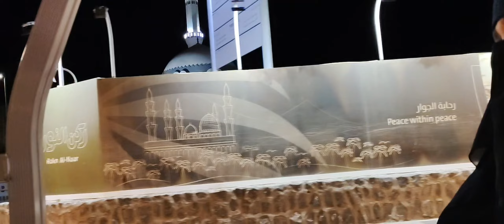Quba drive - from Masjid e Quba to Haram - Night time